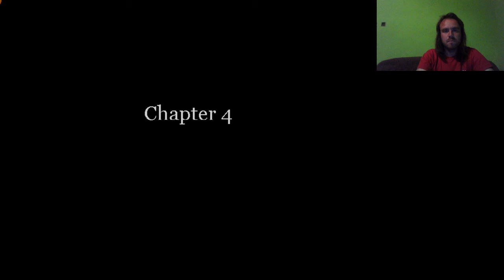IT'S BOSHY TIME!!! I Wanna Kill The Guy 100% végigjátszás #4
A 3. fejezet 2. része a Boshy bossig, a próbákból csak 3 sikerült, mert a 4. extrém nehéz.